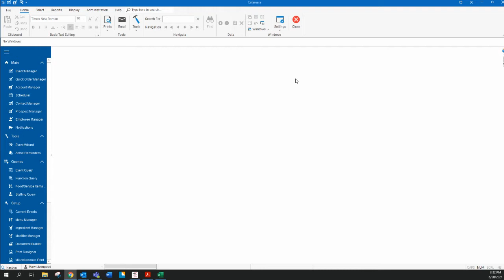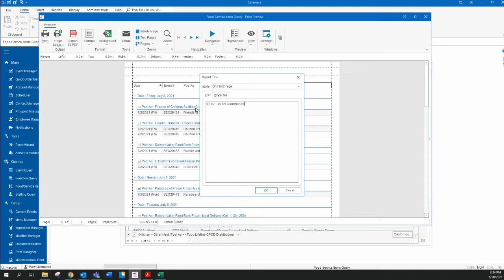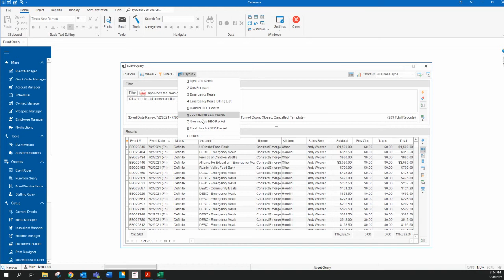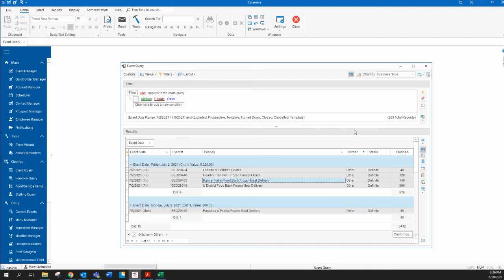Printing the Gourmondo BEO Packet